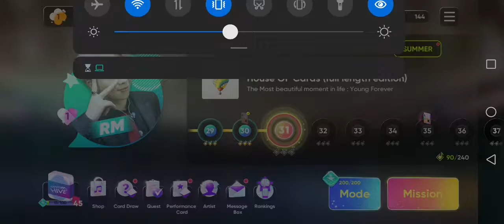[RHYTHM HIVE] Card Draw * Season 3 Attendance Reward